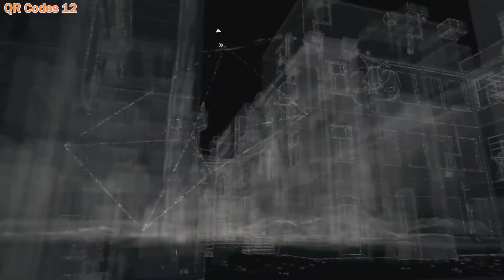Watch Dogs 4 All 16 QR Code Scan locations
Watch Dogs (stylized as WATCH_DOGS) is an upcoming open world action-adventure video game developed by Ubisoft Montreal and published by Ubisoft. The game is set for release on 27 May 2014 for Microsoft Windows, the PlayStation 3, PlayStation 4, Xbox 360 and Xbox One with a Wii U version planned for release in the fourth quarter of 2014.
Watch Dogs is a third-person shooter set in an open world recreation of Chicago, Illinois. The fictionalized, hyper-connected version of the city is managed through a centralized system called CtOS. The single-player story is told through Aiden Pearce, a highly skilled grey hat hacker who can hack into the CtOS, granting him access to various electronic systems, either to obtain and control information or to interact with these systems to his advantage. An online multiplayer mode is also provided in the game, allowing up to eight players to engage in both co-operative and competitive gameplay in a recreation of the single-player setting.